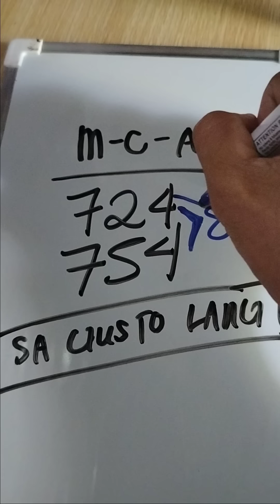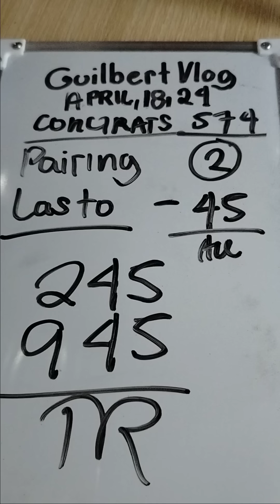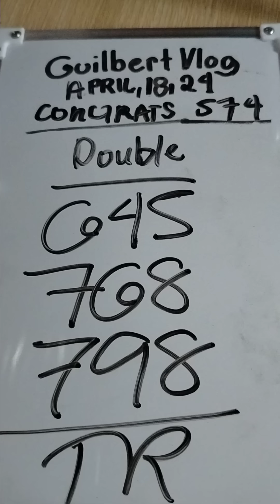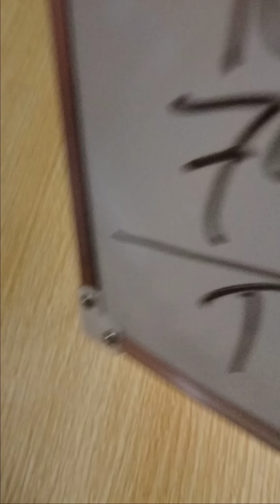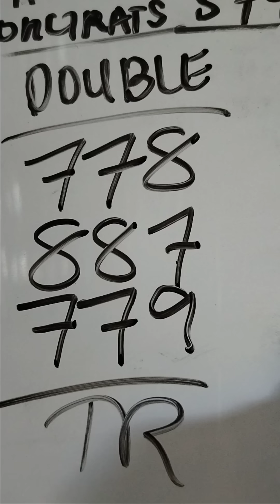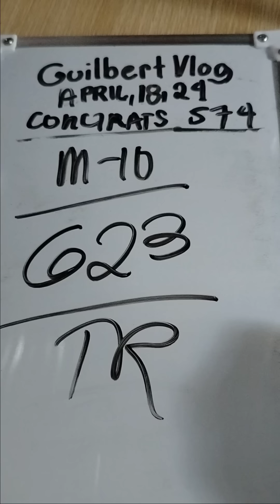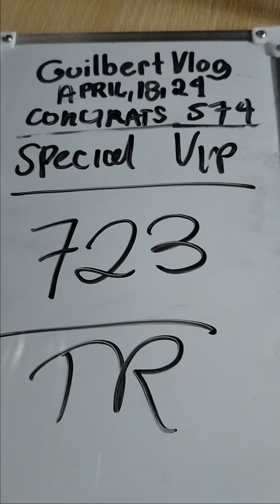YEHEEY 574 CONGRATS SWERTRES HEARING TODAY APRIL 18,2024